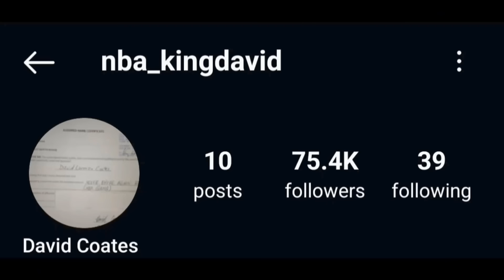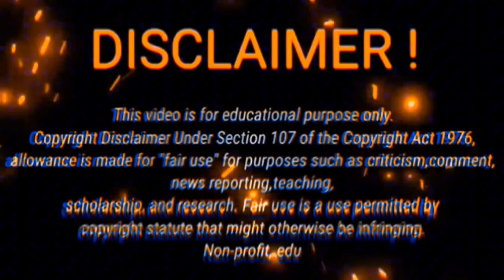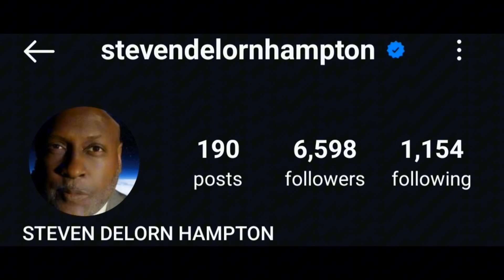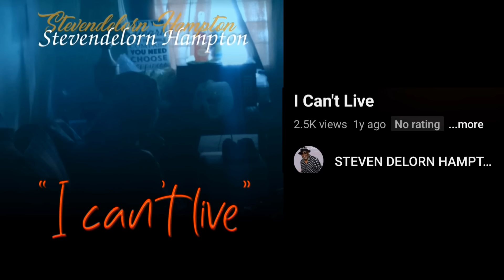Kash Doll Alleged Drug House Broke Into Ending In A Shootout With Tracy T